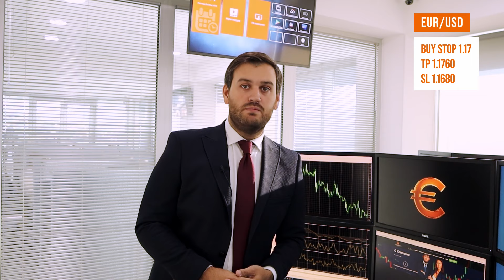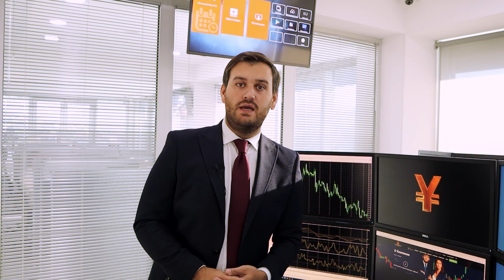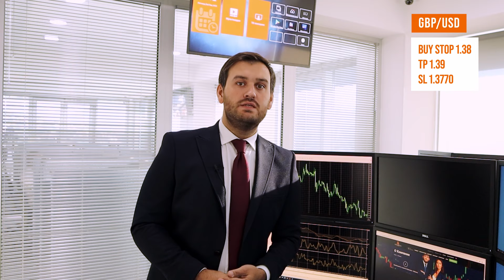Traders keep buying risky assets | AMarkets